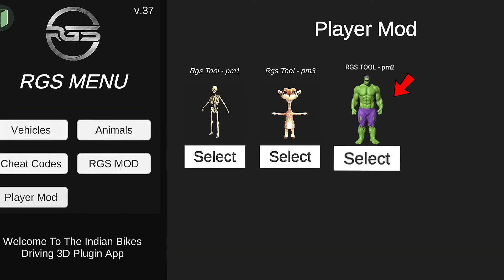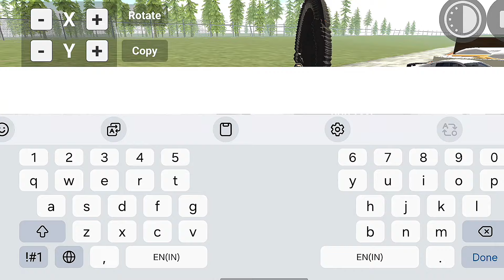Hulk+Secret Props Cheat Code In Indian Bikes Driving 3d New Update | New Trick Add In Plugin App